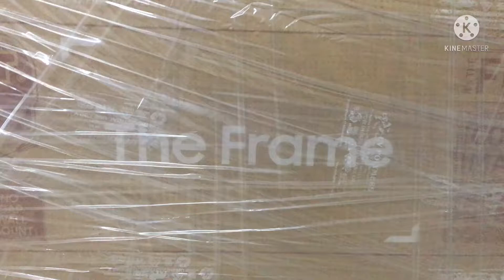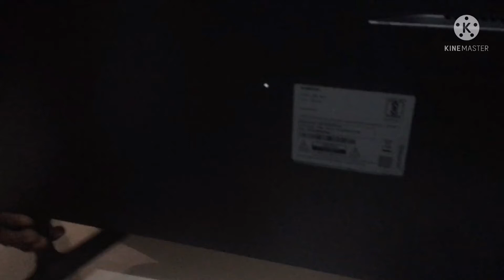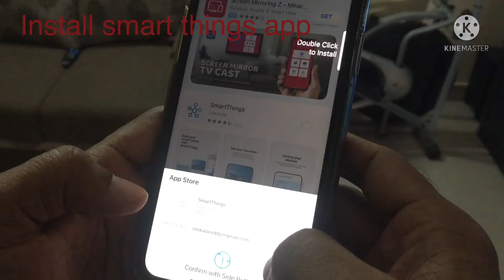THE FRAME Samsung Smart TV Unboxing and Installation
THE FRAME Samsung TV Unboxing